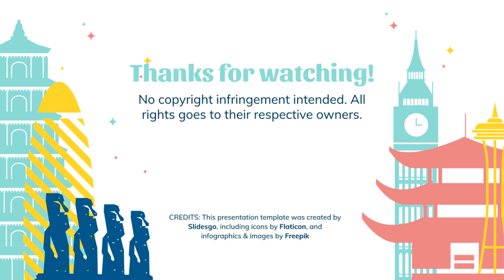How would CRAVITY sing Lovelyz's Wag-zak?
[REQUEST_183]
honestly would love to see cravity comeback with a cute concept someday =,)

Rankings (will put in comments too):
1 - Woobin; 41.8 secs.
2 - Jungmo; 41.1 secs.
3 - Minhee; 37.6 secs.
4 - Wonjin; 19.8 secs.
5 - Seongmin; 8.9 secs.
6 - Taeyoung; 8.6 secs.
7 - Hyeongjun; 5.1 secs.
8 - Serim; 4.5 secs.
9 - Allen; 4.3 secs.

Artist & Song: Lovelyz's Wag-zak.
Entertainment: Woollim ENT.
Pitched vers: Can I Hear.

..until I can get to some of your requests (which will hopefully be soon!)